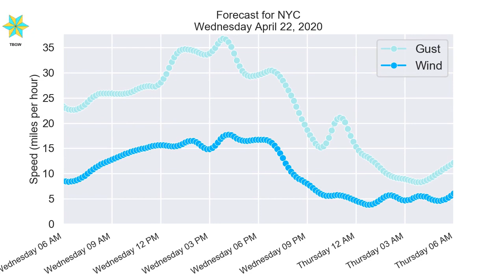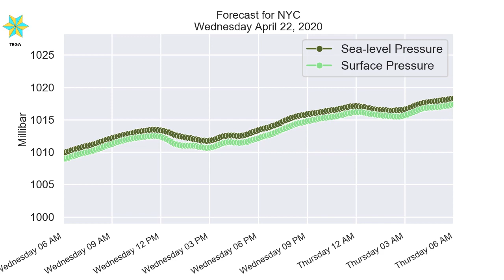NYC Wednesday April 22, 2020 Daily Weather Forecast